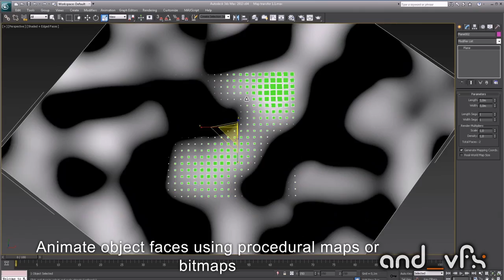Map transfer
Map Transfer is a tool for 3dsmax and Thinking Particles to transform position, rotation or scale using color information from procedural map or bitmap file. Easy to use and really powerfull check it out!

Music is from Jordi Marti Roura